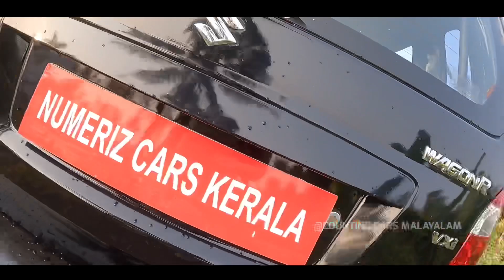Pocket ൽ ഒതുങ്ങുന്ന Single Owner 🌟WAGON R VXI🌟Used cars kerala | Second Hand cars kerala.